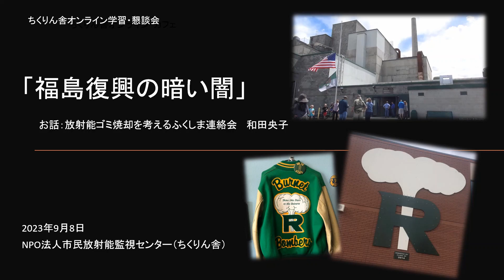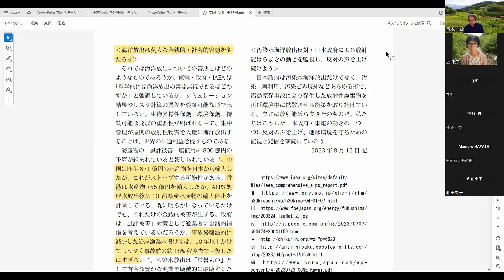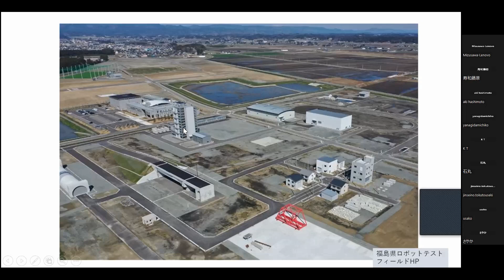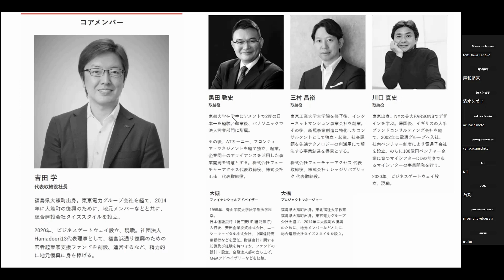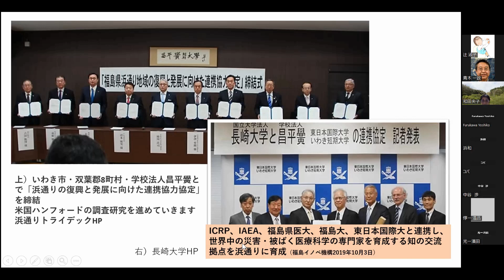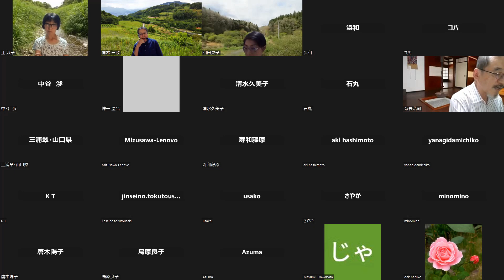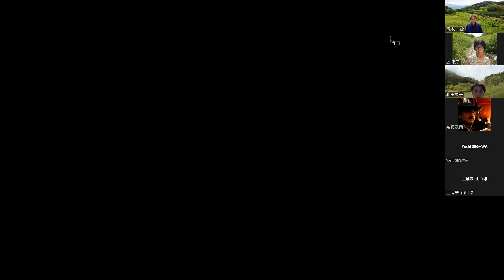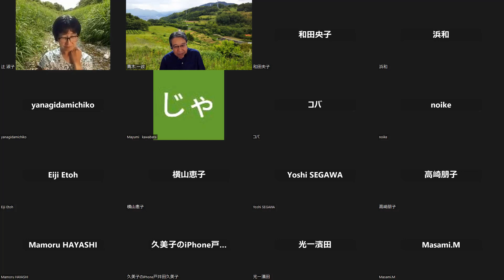ちくりん舎オンライン学習懇談会「福島復興の暗い闇」